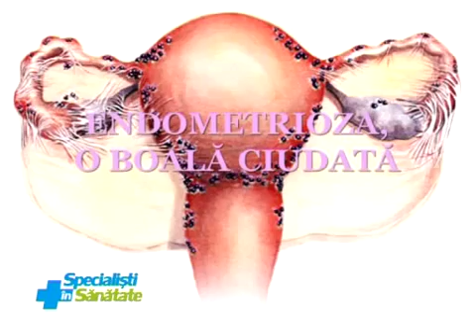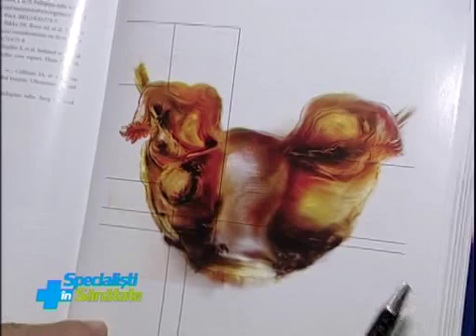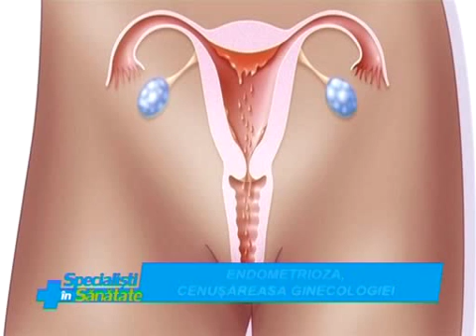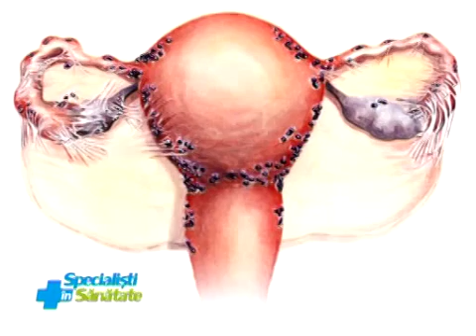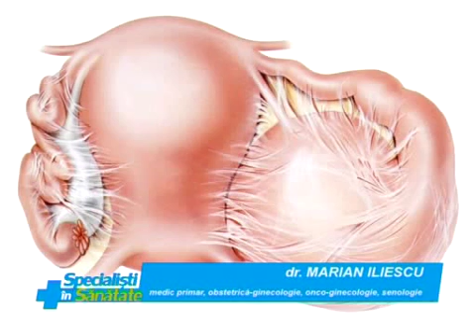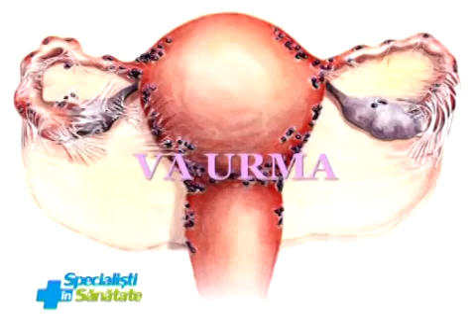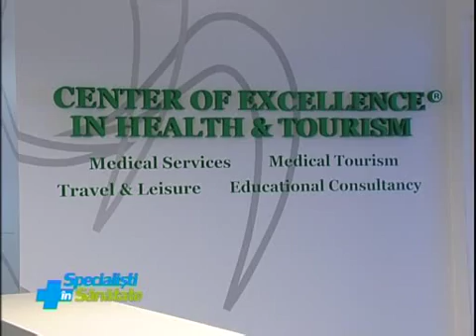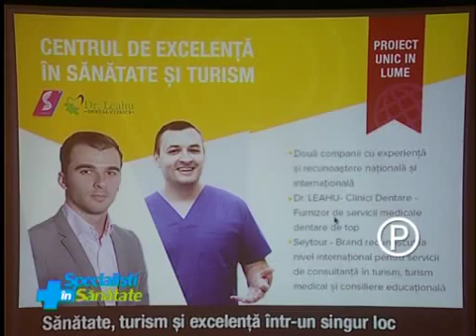Specialisti in sanatate - 11 iul 2015